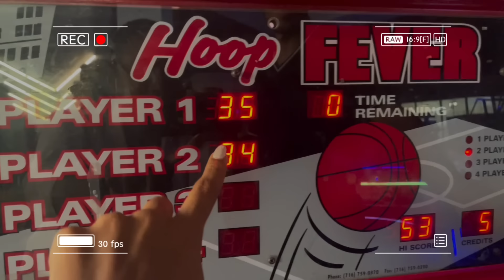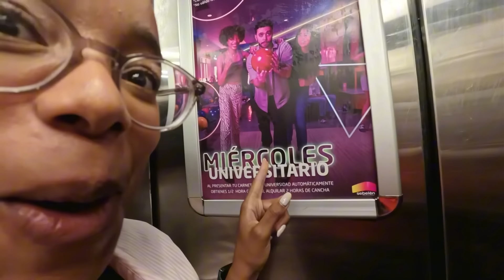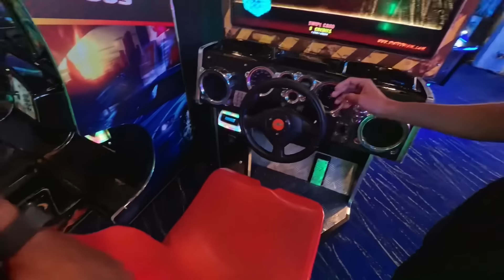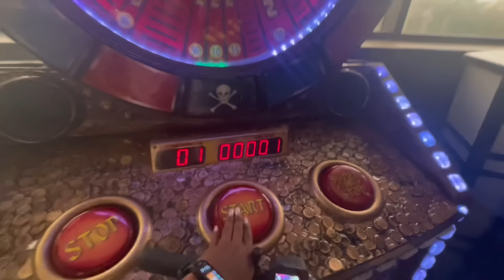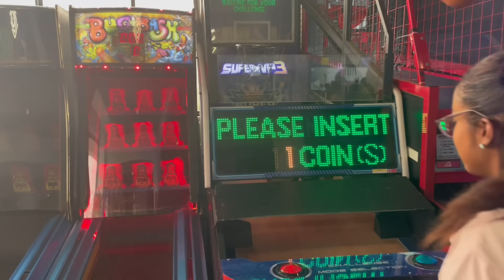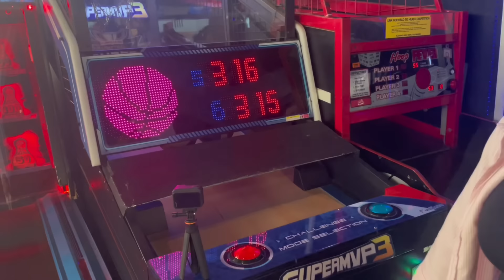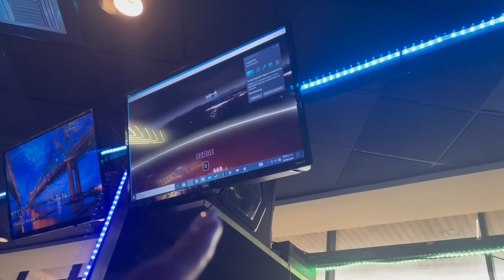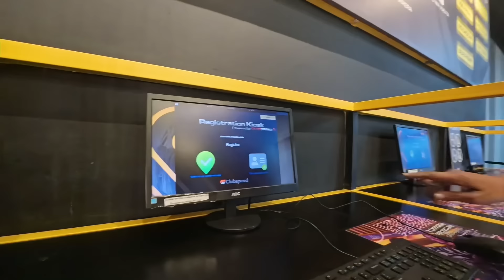😱NUNCA pensé hacer ESTO en REPÚBLICA DOMINICANA.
NUNCA pensé hacer ESTO en REPÚBLICA DOMINICANA. @juansinmiedo_cu

Alive by Spiring
 / user-57630131